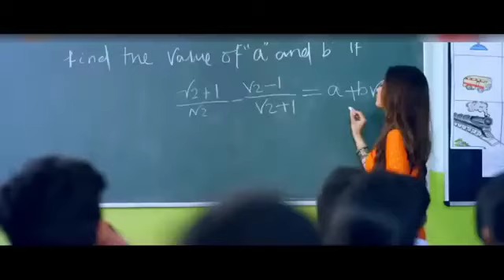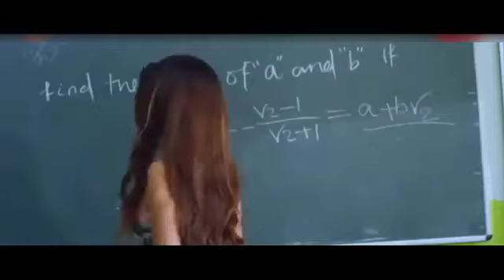Pahele kabhi na mera hal aisa his √√ √ Hindi short love story full video song R A